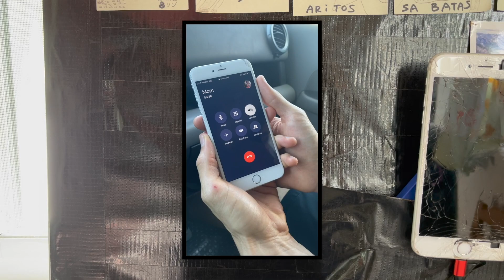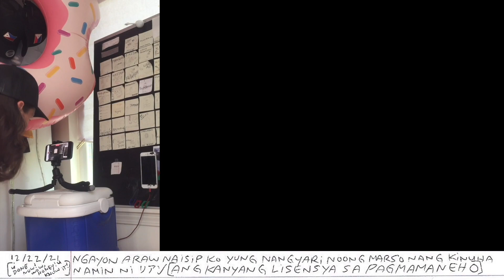December 22, 2021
ika-dalawampu't dalawa ng Disyembre, dalawang libo't dalawampu't isa